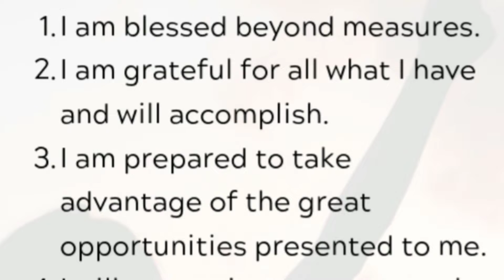Secret recipe to Life. Stop the excuses. Stop being fearful. Stop playing the victim.